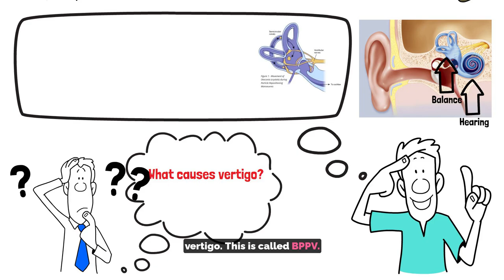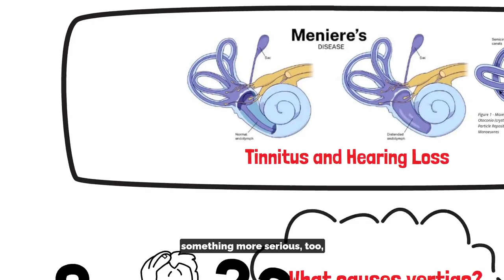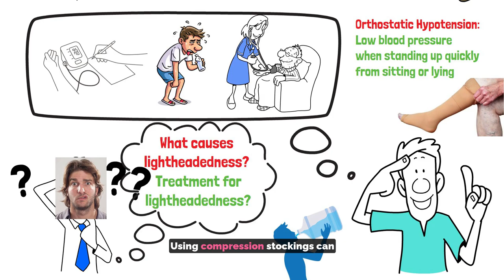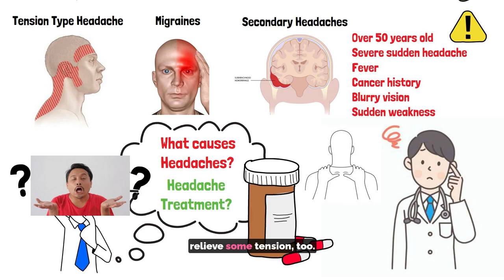This is why you are dizzy (and how to fix it)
In this video we're talking about dizziness, lightheadedness and more

My goal with this channel is to help you make healthier choices and unlock your full potential for well-being. Through engaging and informative content, I aim to empower you to take control of your health and embrace a life of vitality and joy.

Whether you're seeking:
- Simple, science-backed tips for improving your diet and nutrition
- Effective strategies for managing stress and boosting your mental health
- Inspiring stories of transformation and resilience
- Fascinating health and medical facts that will blow your mind
- Funny medical videos to lighten up your day

This channel is your trusted guide on your journey to optimal health!

Kevin MacLeod創作的「Carefree」是依據 創用 CC (姓名標示) 4.0 授權使用。